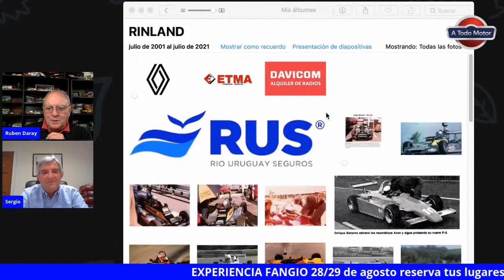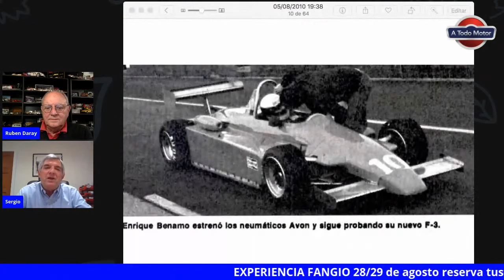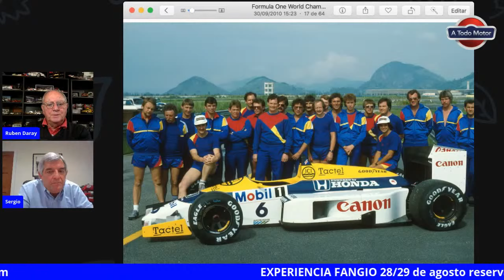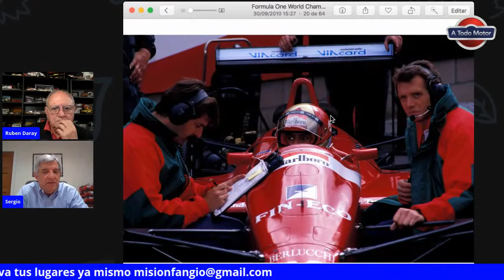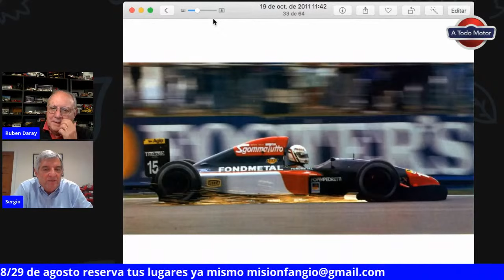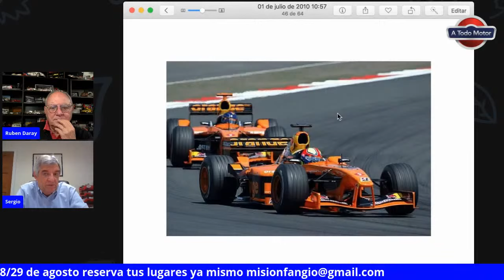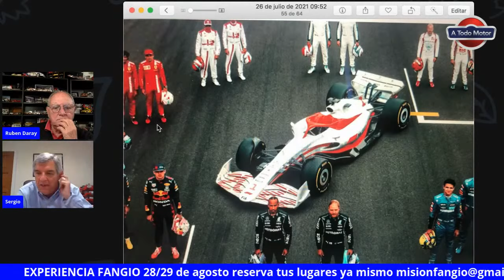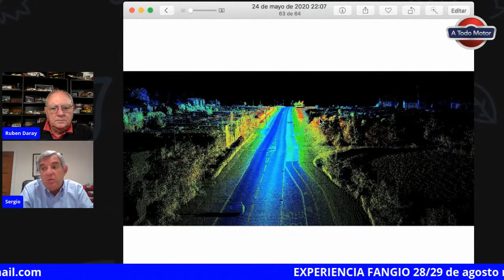🔴 EL DISEÑADOR ARGENTINO DE FORMULA 1 🏎 Sergio Rinland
Sergio Rinland nos cuenta como llego a diseñar algunos muy recordados autos de la Formula 1 y como su experiencia en Arrows marcó su final en esta categoría, pero no en el diseño de unos autos fenomenales.
Además, charlamos sobre su opinión de la Formula 1 actual, una de las opiniones mas calificadas sobre este tema.